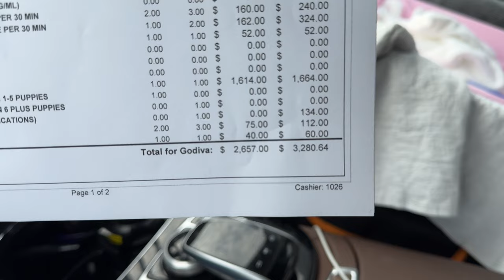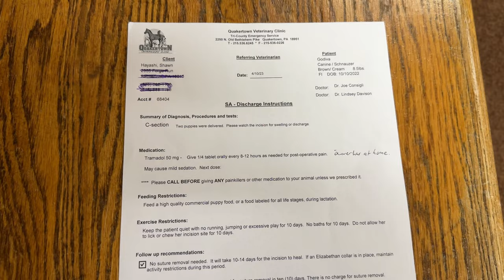SVCC Schnauzers Meet Godiva's Puppies Born 4-10-24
Godiva FINALLY has her puppies! Talk about an adventure to get here - WOW this was a roller coaster ride for us. Godiva and her puppies are ready for sleep at the end of the day on April 10, 2024. Come along for the adventure in this video!
If you have or are exploring getting a new puppy, on this channel Shawn Kent Hayashi, will show you step-by-step how to develop a beloved family pet. We are spreading love & joy with our Schnauzer Puppies! See more about SVCC Toy Schnauzers and Mini Schnauzers

Puppy expert, Shawn Kent Hayashi, shows you how to Set Your Puppy Up For Success, How to Train Your Puppy from 8 - 16 Weeks and much more.

And all products referenced in this video are linked below.

If you have a NEW PUPPY or are exploring getting a new Schnauzer puppy, Shawn Kent Hayashi, will show you step-by-step what to do. Follow along as this playlist guides you with what to do with your NEW PUPPY

Food and supplements we feed our dogs:
can be added as a topper or with Purina ProPlan Salmon based dog food for sensitive stomachs

► Majestic Pet Products - The stairs fwe use to help puppies get on the sofa or bed:

► Wysiwash and Effersan keeps my fur babies safe - use this link and save $10 off your order

Also, check out Amy Leigh the @GoGroomer  to see how she grooms our dogs - she shows you step by step how to do it too!